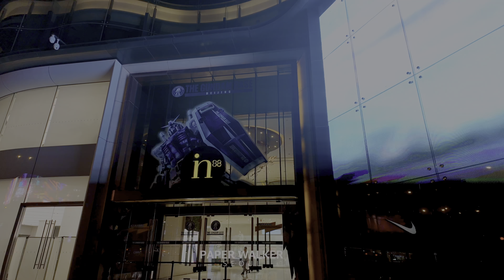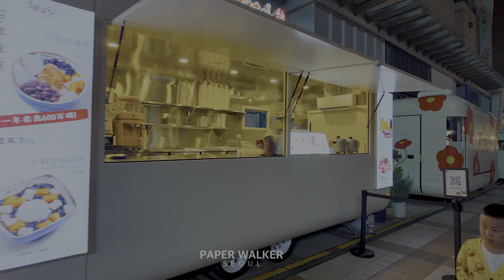[4K｜ASMR] 🇨🇳 Monday Night Walking Down Wangfujing Street 🐲 Explore Colorful Beijing City Night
Good day ! Paper Walker 🚶 here, Seoul.
안녕하세요! 종이워커 Seoul 입니다 !

영상이 즐거우셨다면 "구독"과 "좋아요" 감사합니다!
If my video worked for you, if you enjoyed it,